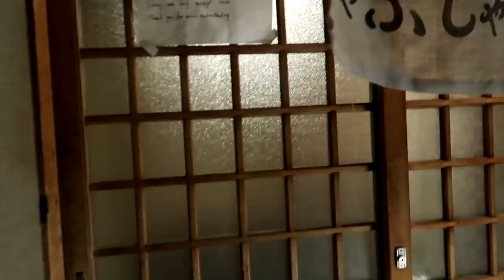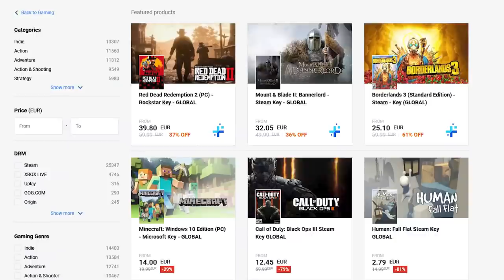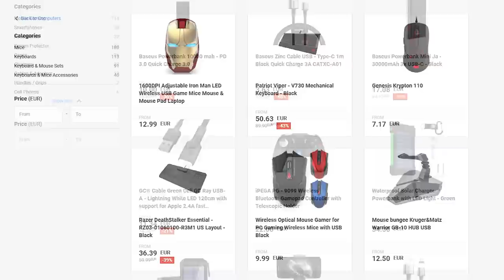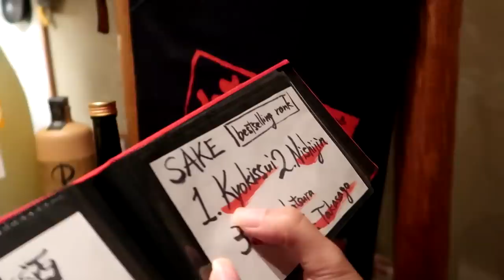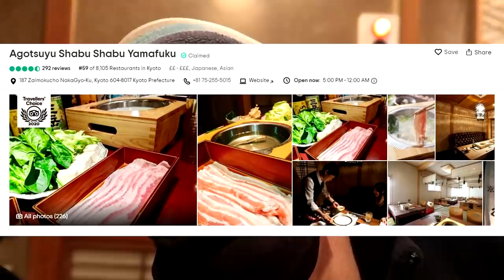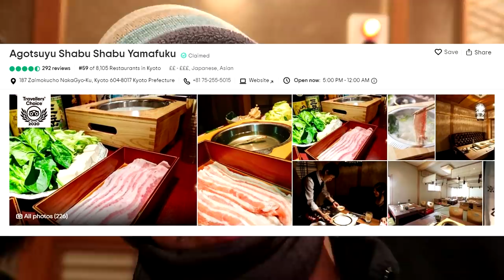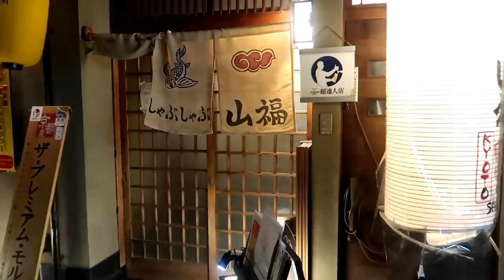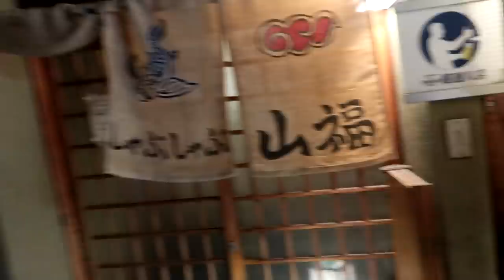KYOTO Shabu Shabu Bar At Night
Kyoto with Deng-chan - Agotsuyu Shabu Shabu Yamafuku - Japan VLOG 2020 Day 1 part 2.